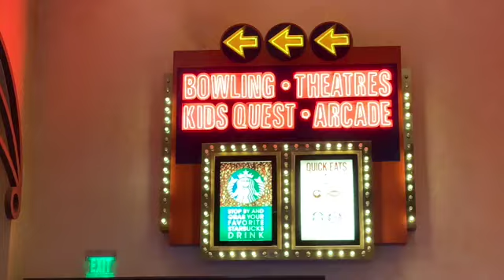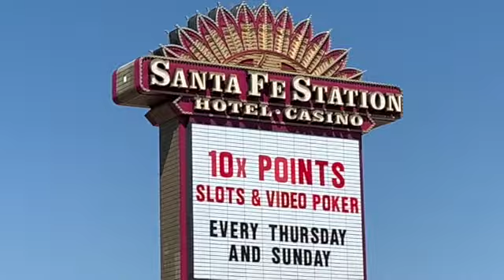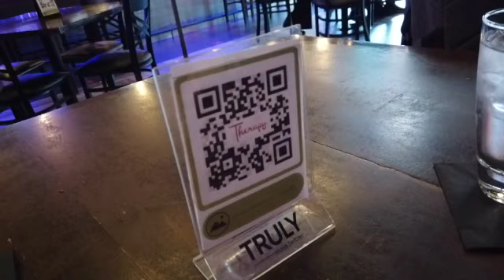Las Vegas weekend update: Bingo Betty, Therapy and Santa Fe Station.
Weekend Update for October 16th-18th.
Ace & I are both dealers downtown on Fremont Street. We want to share the latest news with you to help make your trip to Las Vegas memorable.

*BREAKING NEWS*

Las Vegas police make 80+ arrests on Strip between Friday and Saturday
@ime/las-vegas-police-make-80-arrests-on-strip-between-friday-and-saturday/article_c26aa760-0ce5-11eb-86b8-0fae4211e643.html

Vegas cops blame crime spike on cheap hotel rates attracting tourists

Cosmopolitan implements new safety procedures for anyone entering the resort
@smopolitan-implements-new-safety-procedures-for-anyone-entering-the-resort/article_5d982016-0a96-11eb-ae3e-0fbc5f2f3616.html

Encore at Wynn Las Vegas changes operating hours due to low demand
@cal-news/encore-at-wynn-las-vegas-changes-operating-hours-due-to-low-demand/

Caesars sells its Bally’s brand
@s/casinos-gaming/caesars-sells-its-ballys-brand-2148936/

Crews reach 'critical milestone' on MSG Sphere project in Las Vegas
@ews-reach-critical-milestone-on-msg-sphere-project-in-las-vegas/article_7c679d00-0e33-11eb-9ef8-1ff1fc965f59.html

Vegas Loop underground transportation system undergoing review for expansion
@gas-loop-underground-transportation-system-undergoing-review-for-expansion/article_8201ebf4-0d7e-11eb-88f2-d758f4aa99a6.html

***Spotlight Locals Casino of the Week***
Santa Fe Station

NFL Lock Of The Week
It’s time for the Lock of the week. Our current score is 1-Win-2-Losses & 2 Pushes. Last week the Seattle Sea Hawks
won, but didn’t cover the spread. This week’s pick is Cincinatti Bangles against the Indianapolis Colts. The Bangles are
underdogs and we’re  taking the points with +7 1/2.

Peel ’N Stick Decorative Tiles

RV Double Dome Light Fixture

Peel & Stick Wallpaper (Cabinet Fronts)

Camco RV Curved Leveler with Chock

PROGRESSIVE INDUSTRIES Surge Protector with Cover (30 Amp)

Flying Insect Bug Cover Camper
Heater Exhaust Vents